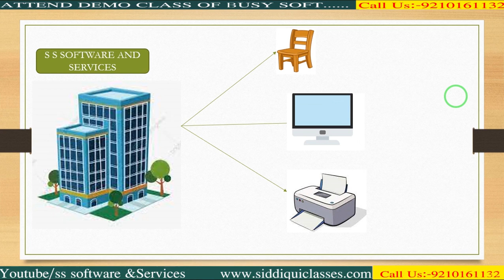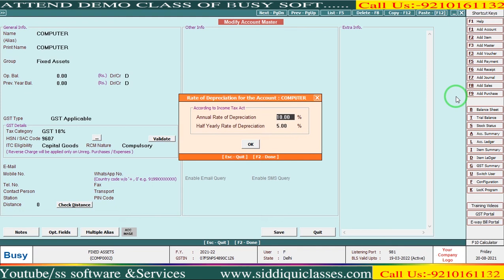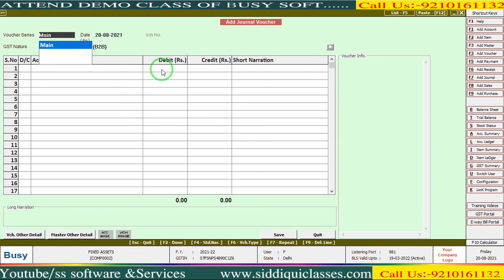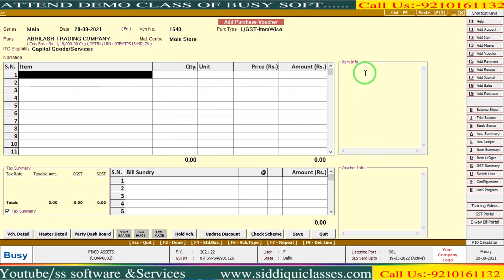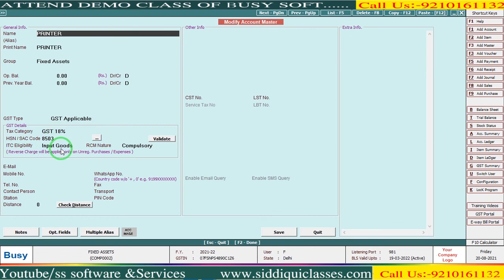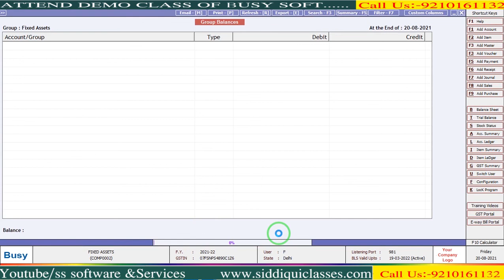#50|FIXED ASSETS ENTRY IN BUSY|WITH JOURNAL & PURCHASE VOUCHER|WITH QTY OR WITHOUT QTY|STEP BY STEP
Fixed asset
Fixed assets are long-term assets that a company has purchased and is using for the production of its goods and services. ... Fixed assets include property, plant, and equipment (PP&E) and are recorded on the balance sheet. Fixed assets are also referred to as tangible assets, meaning they're physical assets.

Record Purchases under GST - Local, Interstate, and Fixed Assets
Once you activate GST in your company, you can record the purchase of goods and services (inward supply) that attract GST using a purchase voucher. You can provide unique voucher numbers for your purchase vouchers, and use a new series of voucher numbering.

Local purchase
The purchase of goods or services from a supplier in the same state attracts central tax and state tax.

All Fixed Asset Sale Purchase Entry In Busy Software -
What is the entry for fixed assets?

How do you pass entry for fixed assets?

What is the journal entry for asset?

How are fixed assets recorded at the time of acquisition?
Purchase Fixed Assets on Busy । Capital Goods Purchase on Busy
fixed assets entry in busy accounting software

What are the 3 types of fixed assets?
The following are examples of fixed asset accounts:
Buildings. Includes all facilities owned by the entity.
Computer equipment. ...
Computer software. ...
Construction in progress. ...
Furniture and fixtures. ...
Intangible assets. ...
Land. ...
Leasehold improvements.
What are the 5 fixed assets?

Fixed assets can include buildings, computer equipment, software, furniture, land, machinery, and vehicles. For example, if a company sells produce, the delivery trucks it owns and uses are fixed assets.'
What is the journal entry for fixed asset?
How do I enter fixed assets in Tally prime?

What are 3 types of assets?

What are the 4 types of assets?

Is Calculator a fixed asset?

What is an F asset?

What are the types of fixed assets?

Are small tools fixed assets?